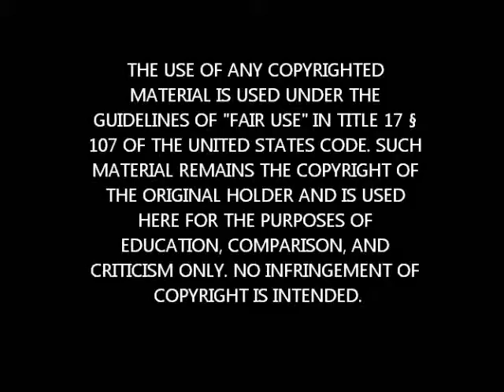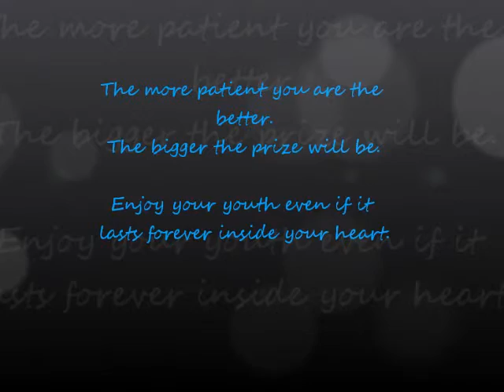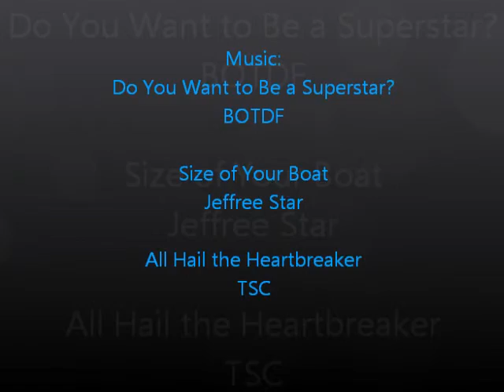Teenage Users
A rant w/too much boredom about one thing that really irritates the crap outta me.